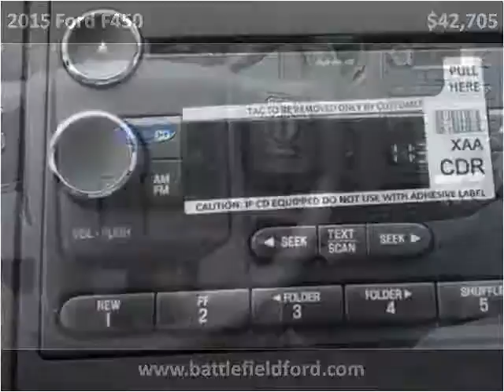2015 Ford F450 New Cars Manassas VA